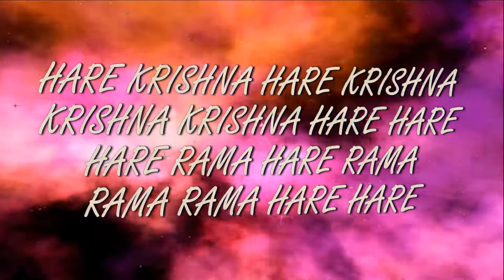18.06.2017 Maha kirtan ISKCON Dnipro Ukraine